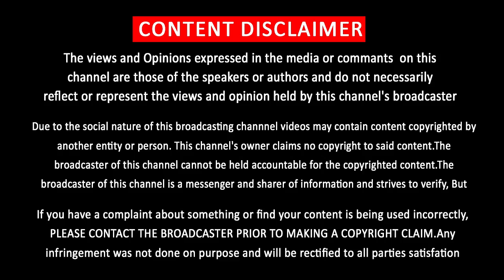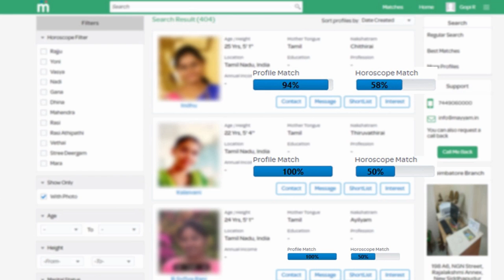Thalapathy Vijay Give Special Surprise on Sarkar Box Office | AR Murugadoss | AR Rahman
எல்லோரையும் ஆச்சர்ய பட வைத்த சர்காரின் பிரம்மாண்ட அதிரடி

            [THIS CHANNEL DOESN'T SUPPORT PIRACY]
                         [YOU CAN FOLLOW US ON]